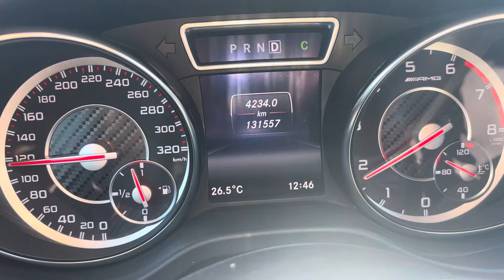Gla 45 Amg hot hatch? You bet it is !!!!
What an amazing little rocket pocket and so much fun to drive # Amg life Benz lovers